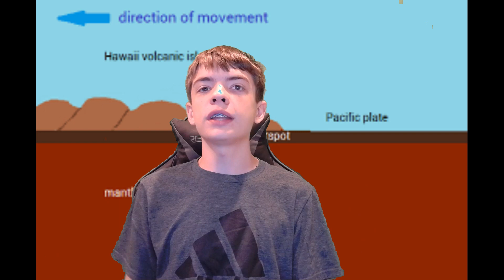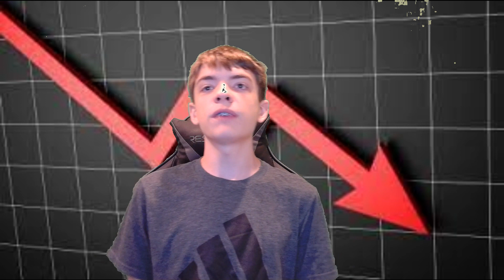What are supervolcanoes?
Volcanoes are some of the most awe-inspiring natural phenomena on Earth, with towering fountains of lava and black smoke plumes being among the most iconic things that Earth has to offer. But what if I told you that there was a type of volcano so powerful, it can alter the global climate? This is what we call a supervolcano.